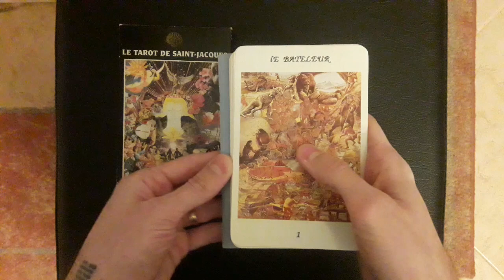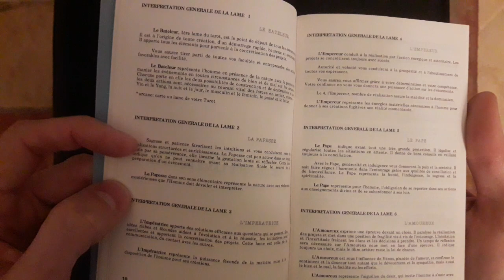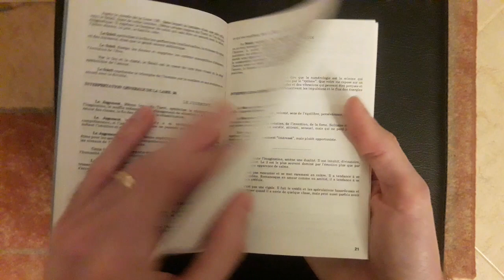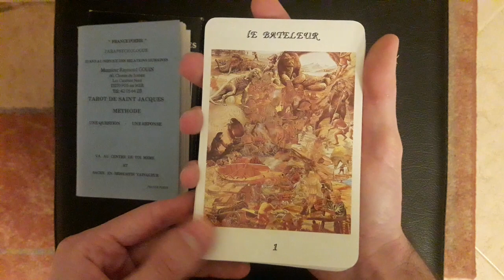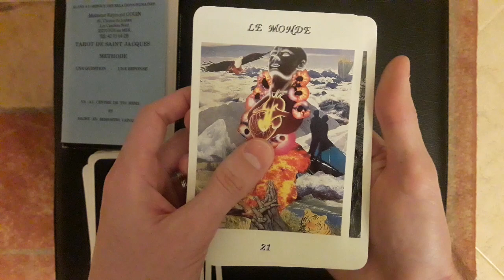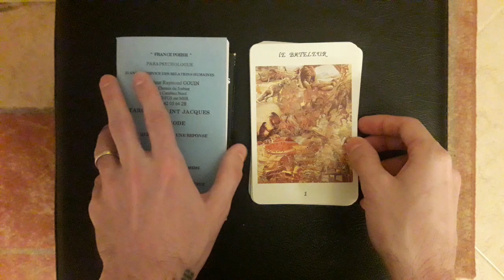REVIEW - Le Tarot de Saint-Jacques - France Poehr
Bonjour

J'ai appris, après avoir publié ma vidéo, que la créatrice du jeu, France Poehr, en possède encore quelques exemplaires qu'elle vend. On peut la contacter sur son profil Facebook dont voici le lien

Soyez bénis !